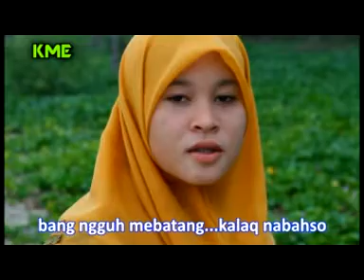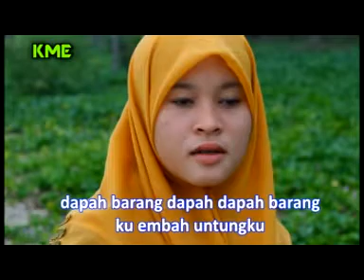Lagu Kluet - Cekelo - By ajulklut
Vocal : Haspi
Cipt : Rasyidin